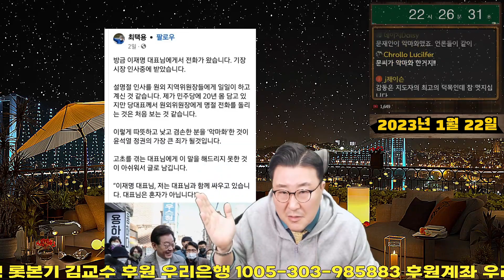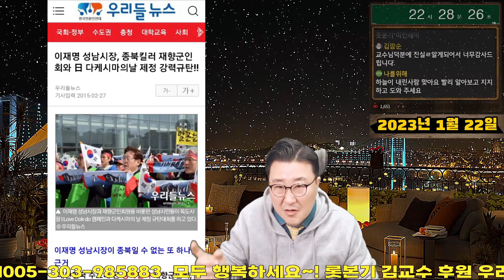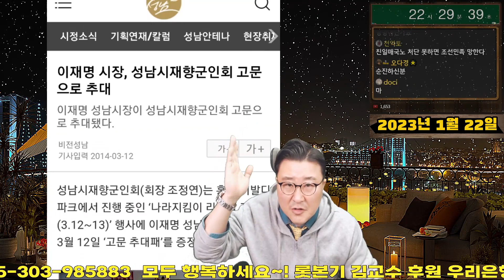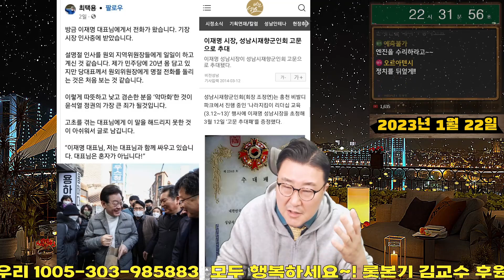이재명 공격하다 빠져든 케이스 이재명 악마화작업 혜경궁김씨 전해철 문재인 수박 적을 내편으로 성남시장 재향군인회 태극기부대 극우 반일시위 문재인 내려놓기 전략 확장성